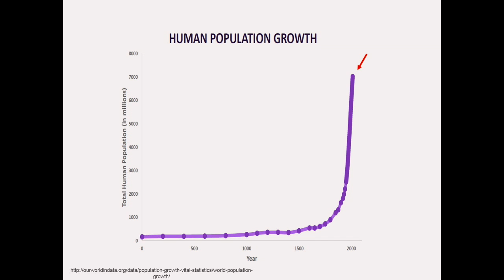The Importance of the Human Microbiome | Julia Peterson | TEDxLSSU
Julia Peterson speaks about the human microbiome which contain up to ten times as many microbes than human cells in our bodies, which holds profound ramifications for medical research.

Julia Peterson is currently a student at Lake Superior State University studying biochemistry pre-med.